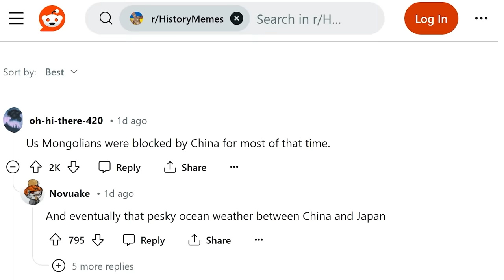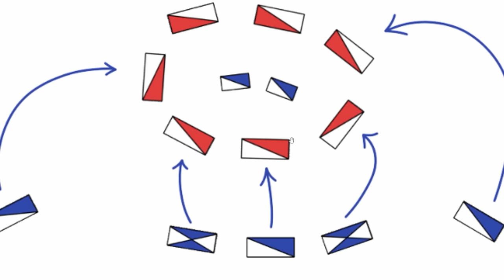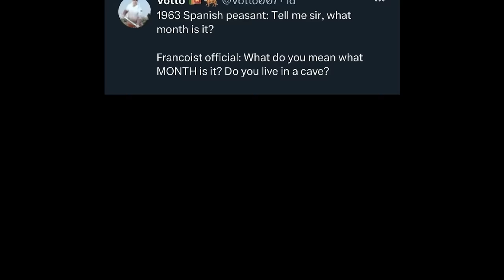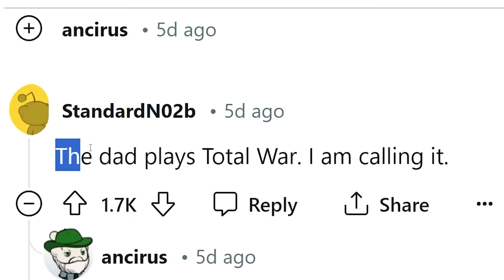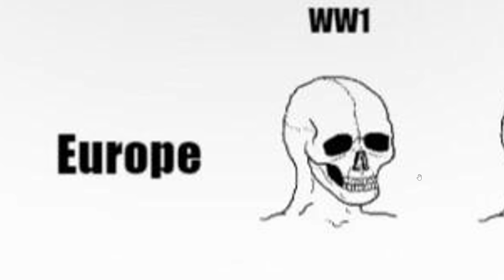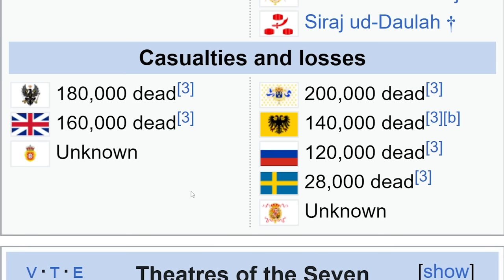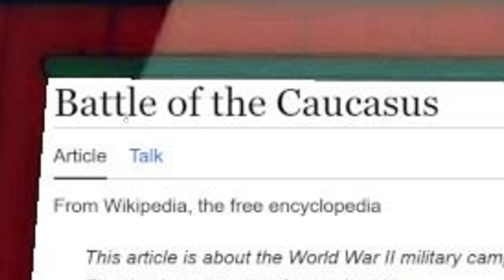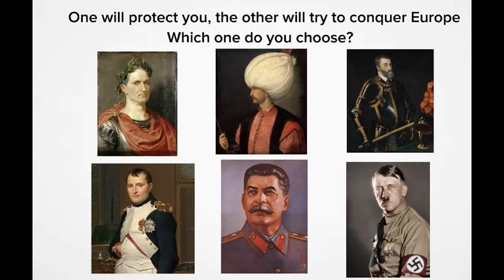Get Out of My House... (World History)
KansasWasMentioned
Edward
Timothy Darkcaster
Astrakonix
Jason Ticus
Kade Kennedy
Martin Kozlovský
RyeThePie
sebby if you hear this i love you
Tambre
TheMexican760
ZaneyBoi
DrewI'mYourDadBackWithTheMilkLookOutside
Carmel Saida
DaBeautiful-MEGAN-Underwood
DOOCHBAGGINS
Amateur Archaeology
aPhatNarwhal
Fredrik Tibblin
Henrik Hedlund
I can't sleep without Drew's voice
InquisitorXarius
Jack Traven’s annoying friend
JohnDenver
KirinoIsBestGirl
LuxembourgLover